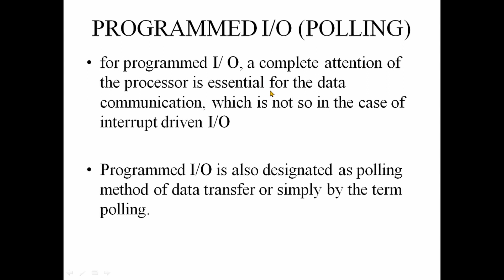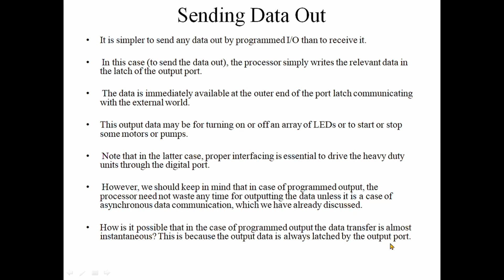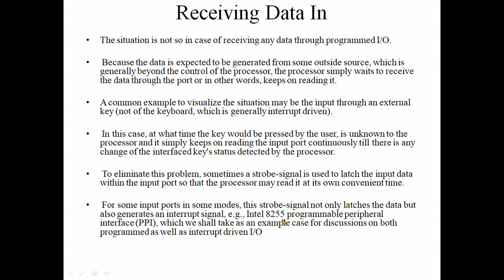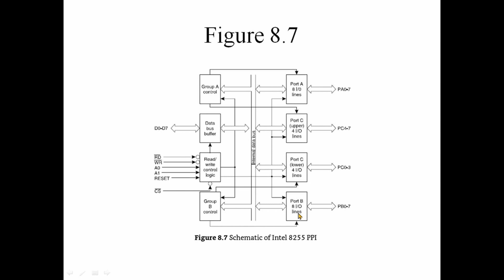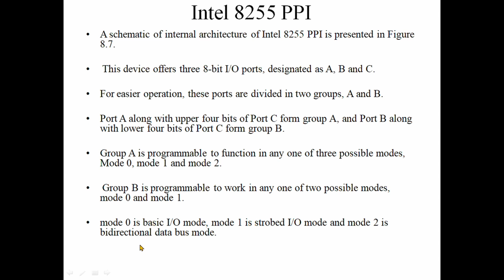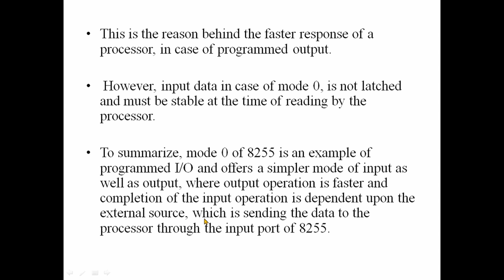MODULE 05 |PART 11| Programmed I/O | ECT206 COMPUTER ARCHITECTURE & MICROCONTROLLER |KTU S4 ECE